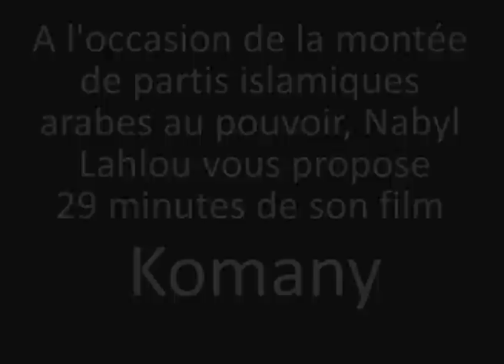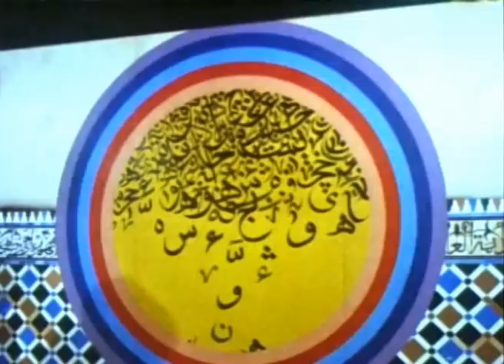Extraits, Komany - Nabyl Lahlou (1988) Partie 1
Film écrit, produit et réalisé par Nabyl Lahlou en 1988 avec Sophia Hadi en tant qu'actrice principale
VO : Français/Arabe
VOST : Français